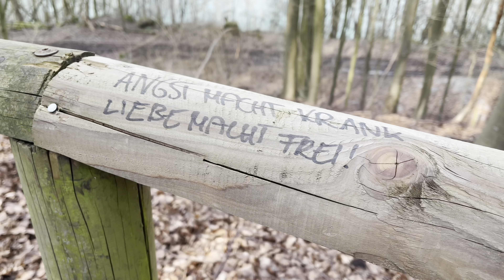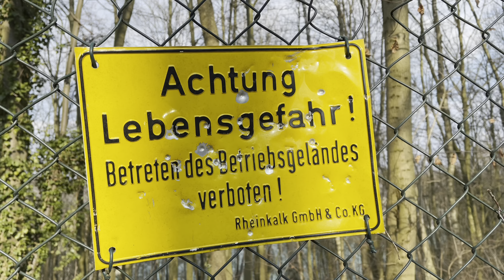Steinbruch Wülfrath eine mega Sehenswürdigkeit! Outdoor Unterwegs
In diesem Video besuchen wir den verlassenen Steinbruch in Wülfrath und schauen uns die Umgebung ein bisschen aus der Nähe an
Das Video ist ein freier redaktioneller Beitrag ohne kommerzielle Absichten
Viel Spaß beim Video und Danke fürs zusehen
Lasst auch gerne mal ein kostenloses Abo da wenn’s Euch gefällt
Glück Auf